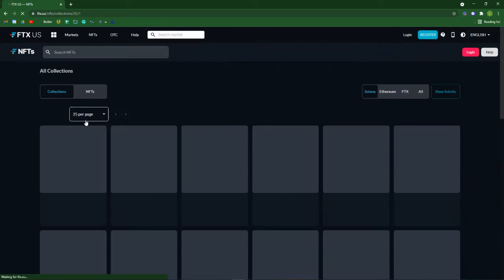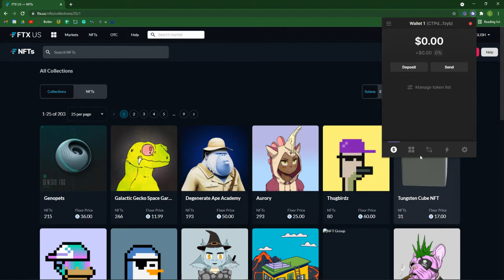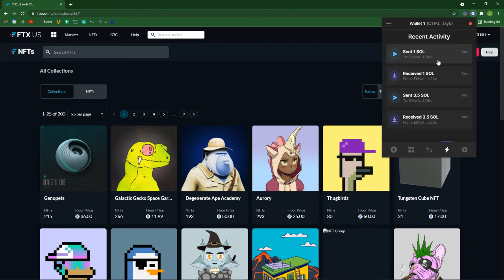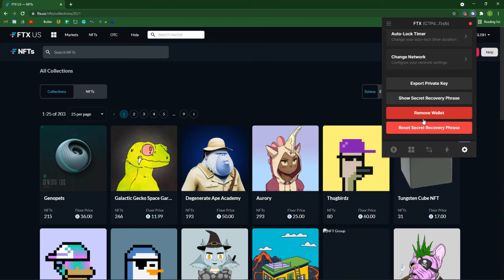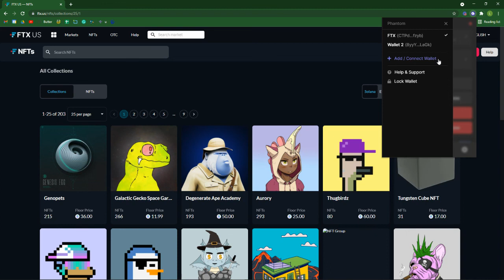How to Use a Phantom Wallet on Solana (Beginner's Guide)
Other Helpful Links:
👻 Phantom: phantom.app